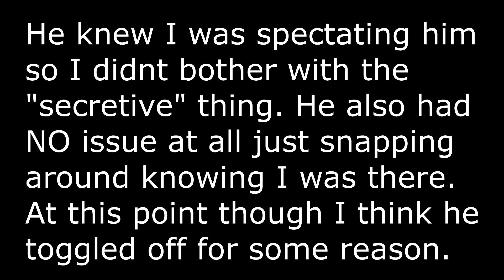BF4 hacker Kuromeee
BF4 Guy claims to be a famous youtuber... *rolls eyes* He admitted to having 5 bf4 accounts so we will see how this plays out.

Warframe IGN: Skitzotech

PC Specs: CPU-Delidded 7700k, CPU Cooler-Swiftech h240x2, RAM-CORSAIR Vengeance RGB 16GB DDR4, GPU- GTX1060 3gb, Motherboard-Prime Z270-A, Storage-2x mechanical HDD, 1x SSD, 1x M.2SSD, PSU-Thermaltake Toughpower Grand RGB 850W 80+ Gold, Case-Azza Titan Gaming CSAZ-240.

Peripherals: Mouse-Logitech G602, Keyboard-Corsair K70 Vengeance RGB Mechanical Gaming Keyboard,  Headphone amp-PX22 Turtle beach mixer, Headset-HyperX Cloud Stinger, Monitors-(Main) AOC G2460PQU 144hz IPS, (Secondary) AOC 2216W LED.